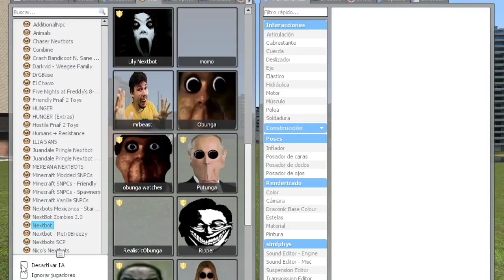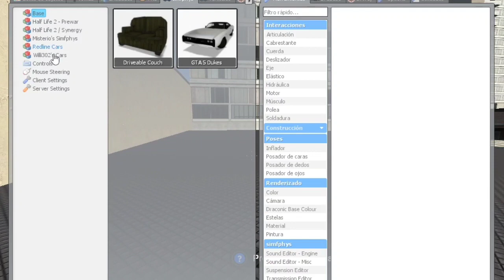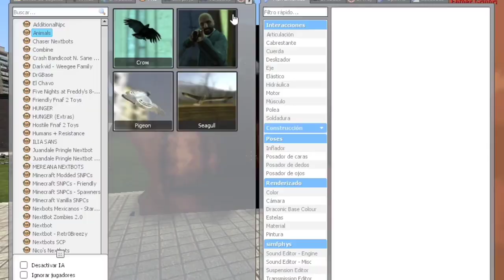Trying to escape the Obunga #1